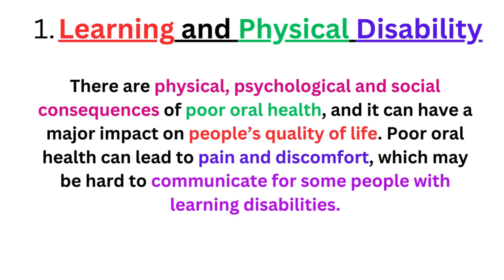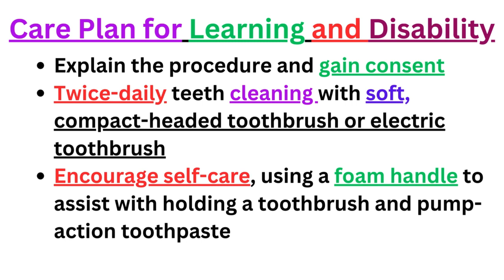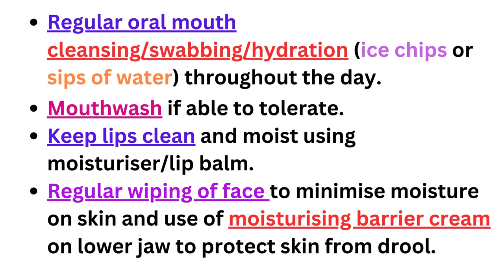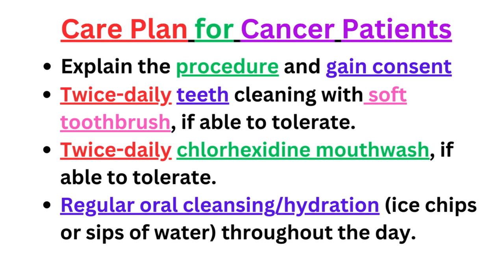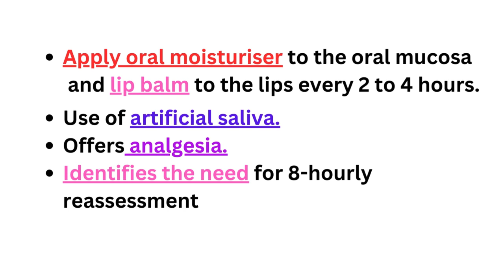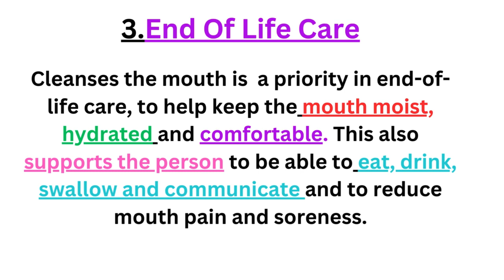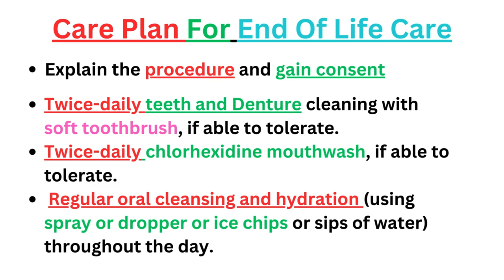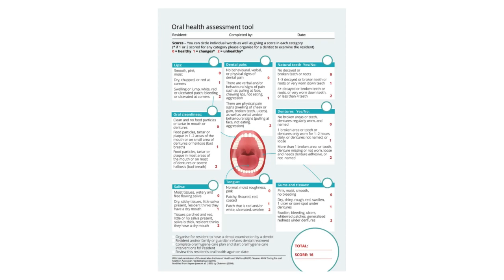NMC UK OSCE EXAM Oral Care Plan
The New NMC OSCE test of competence proficiencies explained in this video will help each newly registered nurse acquire essential skills and knowledge to perform in their role in assessing and planning person-centred care for their patients.

OSCE stands for “Objective Structured Clinical Examination.” OSCEs are very helpful in medical education because they allow a student to practice and demonstrate clinical skills in a standardized medical scenario.

Students have the opportunity to demonstrate competency in communication, history taking, physical examination, clinical reasoning, medical knowledge, and integration of these skills. It is meant to be a fair and accurate way to assess competence, as well as identify areas that need more work and practice.

A YouTube channel called "UK Registered Nurse" is devoted to offering excellent, educational video. Through the production of entertaining, interactive videos on a range of topics, we hope to make learning enjoyable and accessible for everyone. Watch OET & CBT Nursing to learn something new and broaden your horizons!